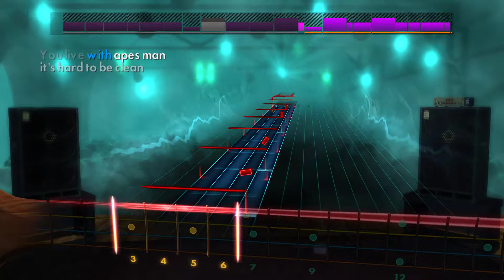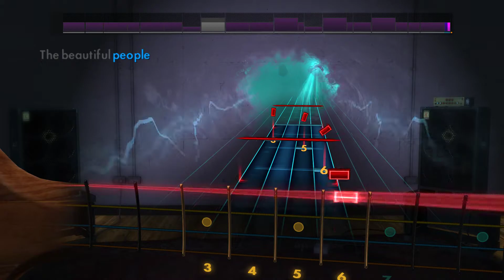Rocksmith 2014 Day 22 Marilyn Manson - Beautiful People (BASS)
Day 22 88% Learn a song mode